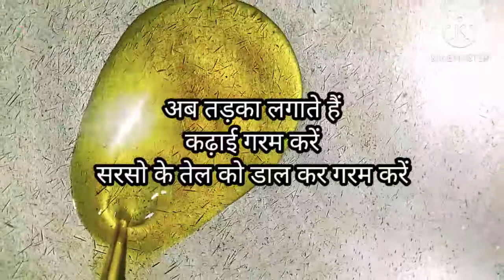बैगन के भरते को भुनने से पहले बस एक चिज डाल दो बैगन के अन्दर और फिर देखो कमाल का स्वाद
Learn how to make Baingan Ka Bharta or Brinjal Bharta. It is also called Baingan ka chokha or brinjal chokha.बैगन का भरता एक पारंपरिक भारतीय सब्जी है जिसे बनाना बहुत ही आसान है और स्वाद भी बढ़िया होता है। इस रेसिपी (विधि) में बैंगन का भर्ता बनाने के लिये पहले बैंगन को भूना गया है और बाद में उसे टमाटर, प्याज और मसालों के साथ पकाया गया है।बैंगन का भरता रेसिपी (Baingan ka Bharta Recipe in Hindi) - बड़े बैंगन को सीधी आंच पर पकाकर, मसलकर इसे प्याज, टमाटर और कुछ मसालो के साथ मिलाकर बनाया जाता है। यह एक पारंपरिक पंजाबी डिश है।

Hope you will enjoy the dish !

TIP# Get EMAIL notifications of mine newly published awesome content GOTO CLICK on the SETTINGS ICON & Select the CHECK box 'SEND ME ALL NOTIFICATION .'